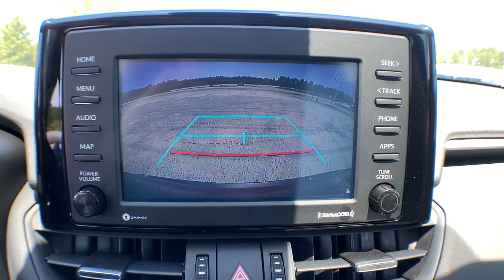2020 Toyota RAV4 Jacksonville, Swansboro, New Bern, Burgaw, Wilmington, NC S32371A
Used 2020 Toyota RAV4 available in Jacksonville, North Carolina at Sanders Ford. Servicing the Swansboro, New Bern, Burgaw, Wilmington, NC area.
2020 Toyota RAV4 XLE Premium - Stock#: S32371A - VIN#: 2T3C1RFV9LC043237

Sanders Ford
1135 Lejeune Blvd.